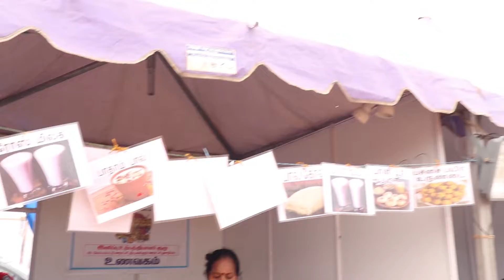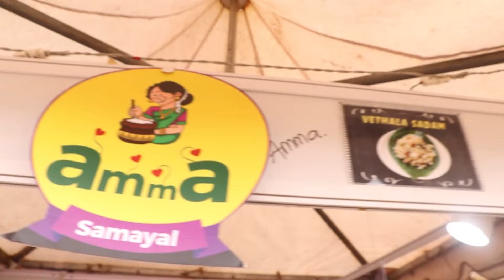AVADI FOOD FESTIVAL DAY 2 | Dr Chef Vk and Hotel Management Team.. - Sai Institutions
AVADI  FOOD FESTIVAL DAY 2 | Dr Chef Vk and Hotel Management Team..